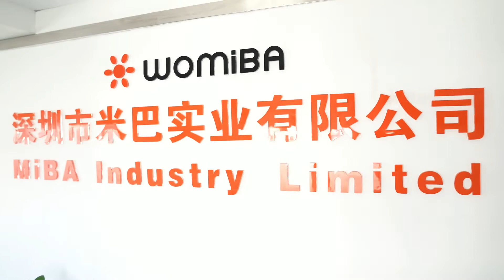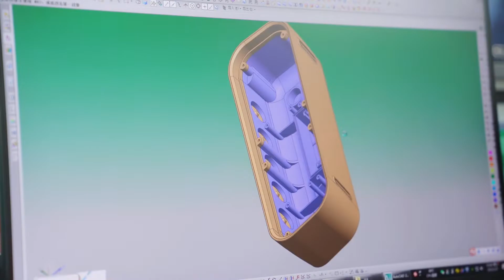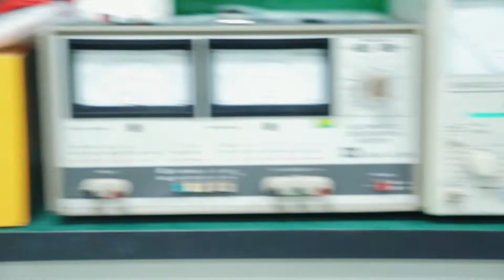Final version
Welcome to our visit our factory!
MiBA Industry Limited